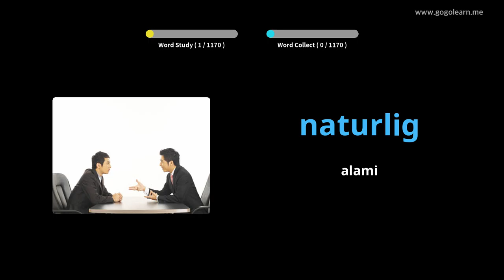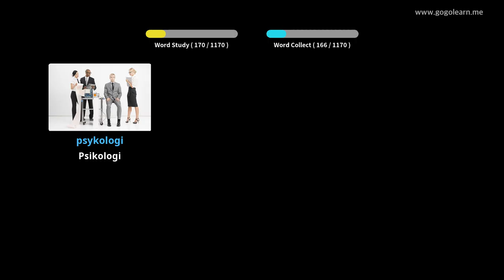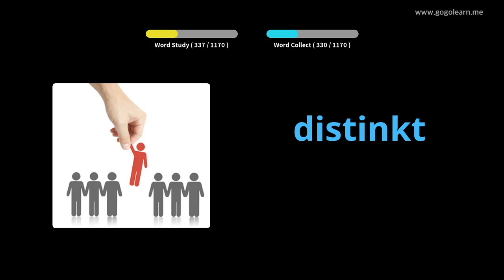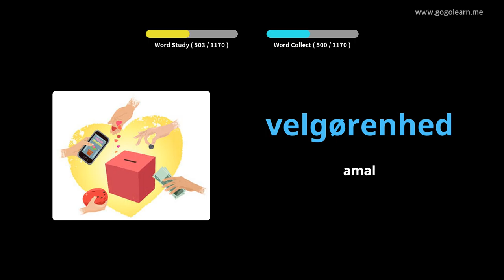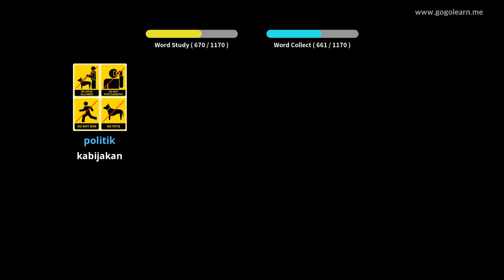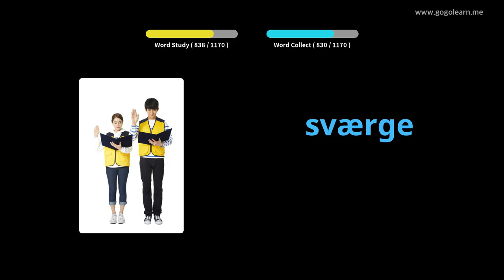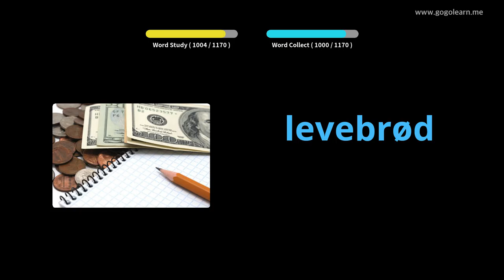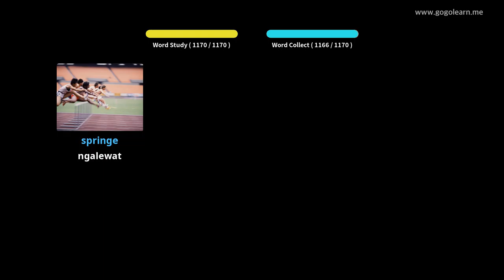Siswa Tetembungan Denmark |Golearn